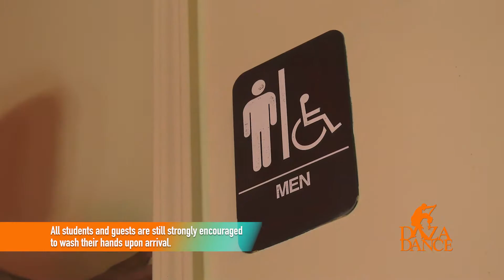DAZA DANCE: New Studio Protocols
Daza Dance presents:
New Studio Protocols
with Maximiliano Panesi and Kamaria George

3230 Peachtree Road NE
Unit Upstairs
Atlanta, GA 30305
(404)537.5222